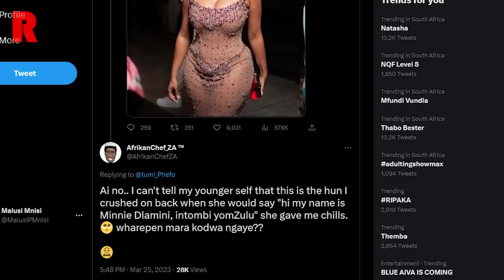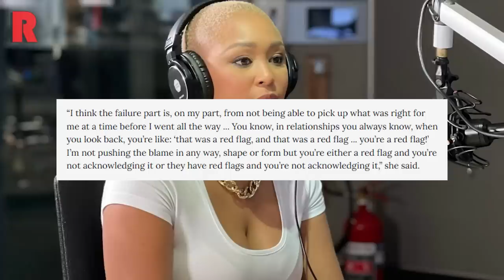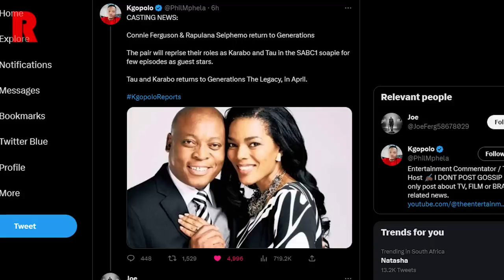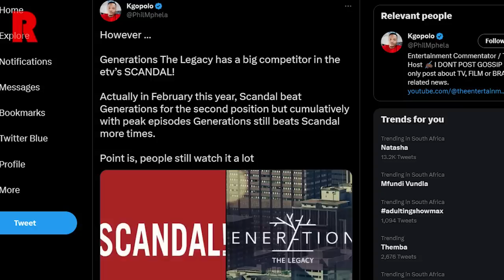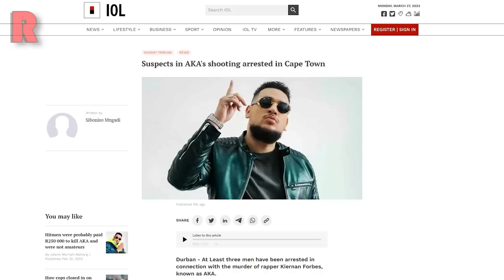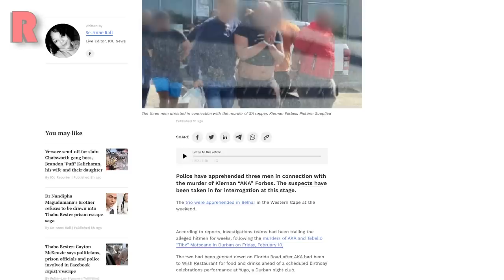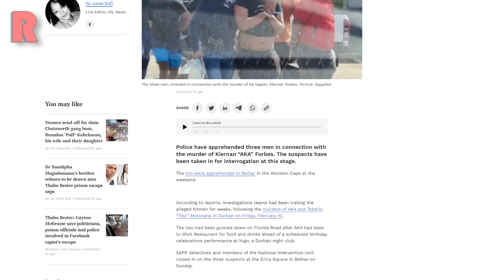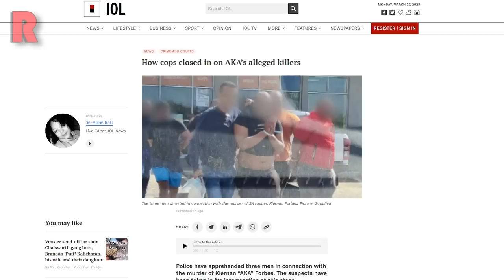PICS Of Suspects In AKA’s Shooting Reportedly Arrested | Minnie Dlamini | Mfundi Vundla | Connie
PICS Of Suspects In AKA’s Shooting Reportedly Arrested | Minnie Dlamini | Mfundi Vundla | Connie Ferguson And Rapulana Seiphemo

⏱️ TIMESTAMPS ⏱️
0:00 Introduction
0:20 Minnie Dlamini’s Looks Trolled Again On Twitter
2:54 Minnie Dlamini Opens Up About Her Divorce
6:09 Mfundi Vundla Under Fire For Return Of Connie Ferguson And Rapulana Seiphemo
10:18 At least Three Suspects In AKA’s Shooting Reportedly Arrested In Cape Town